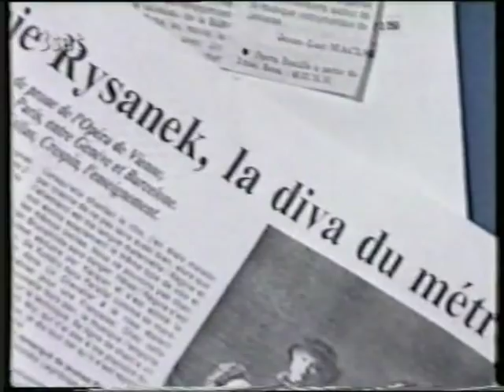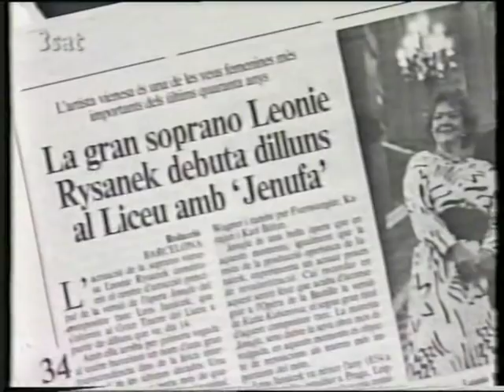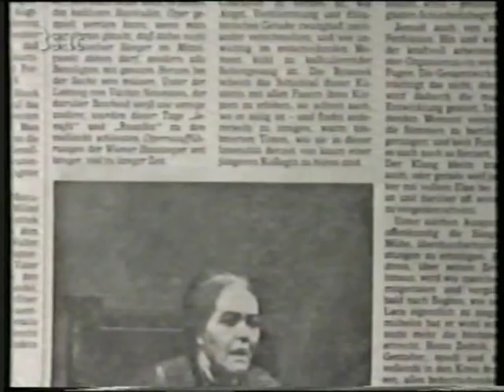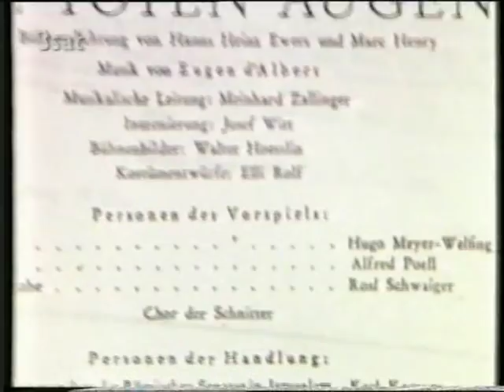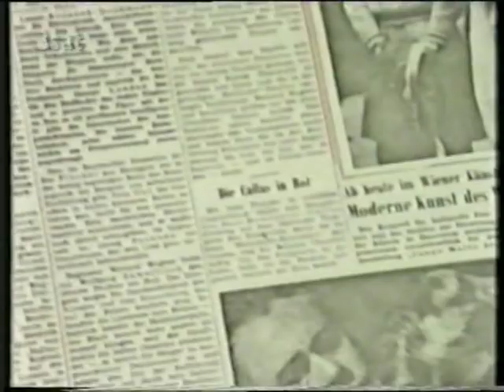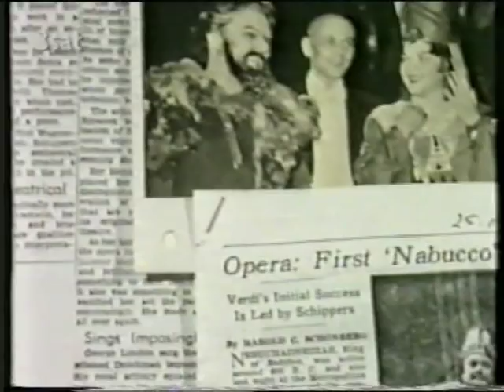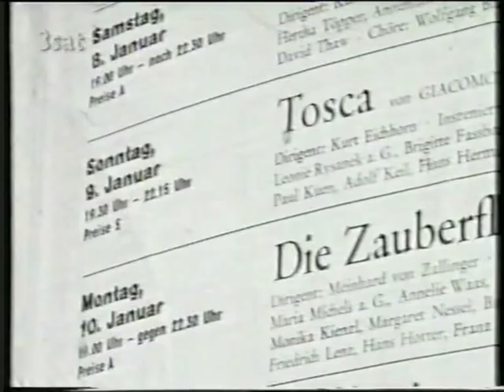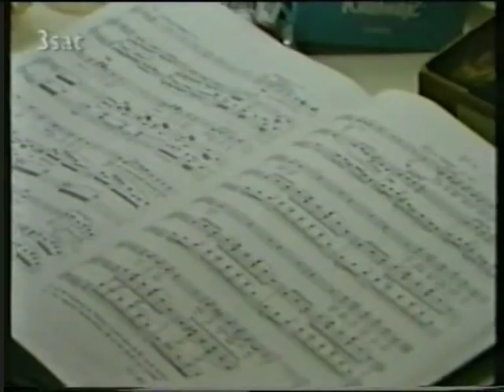Leonie Rysanek - Portrait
Ein Fehrnsehfeuilleton von Peter Dusek und Martin Polasek